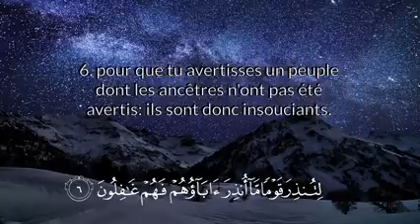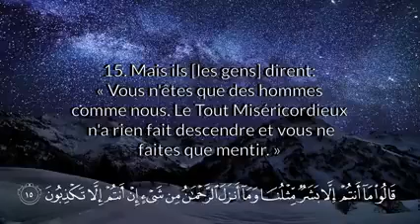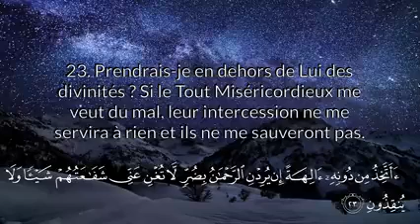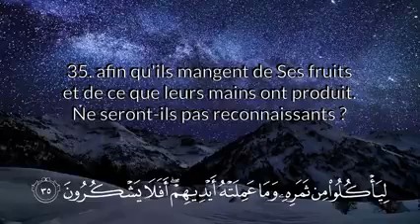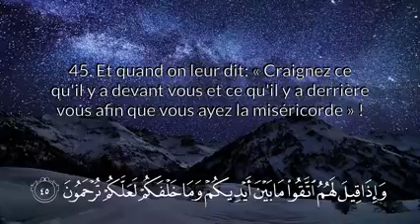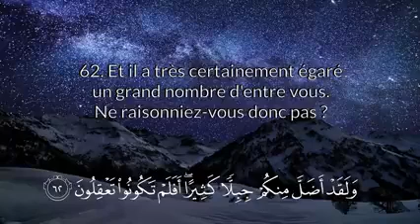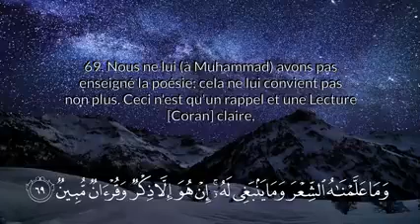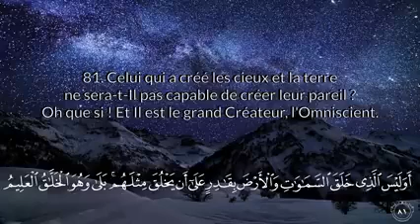YA SIN SOURATE 36 سورة يسن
Roqya diagnostic traitement
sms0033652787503